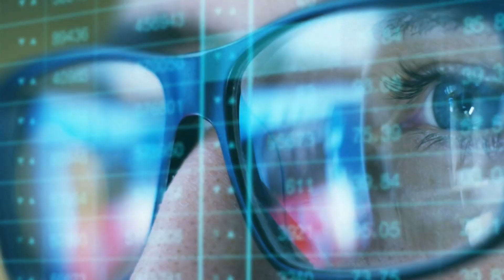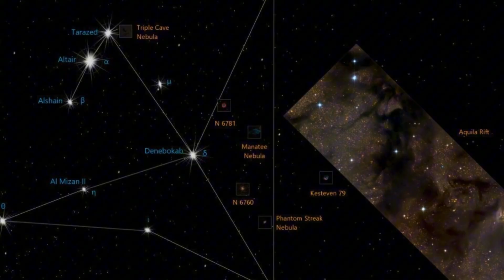The SHOCKING Truth About Betelgeuse's Unstable State and Its POSSIBLE EXPLOSION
The James Webb Space Telescope has captured the awe-inspiring moment of Betelgeuse’s explosive transformation into a supernova, and we’re taking you behind the scenes of this celestial drama. From the initial eruption to the mesmerizing cosmic aftermath, we’ll break down the science behind this stellar explosion and what it reveals about the life — and death — of stars. Join us as we journey through the final moments of one of the universe’s most legendary giants and uncover the incredible secrets now unfolding in the depths of space.